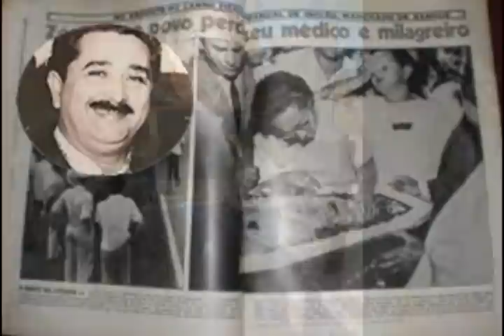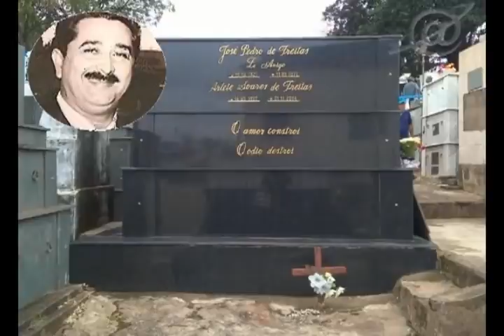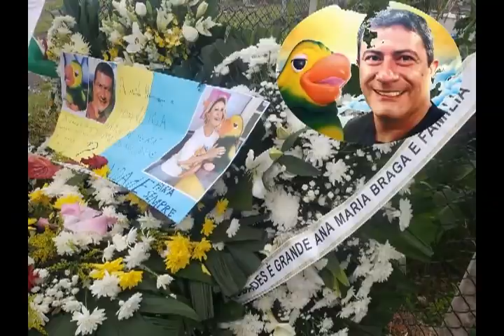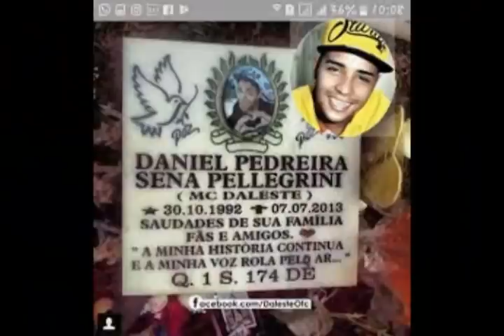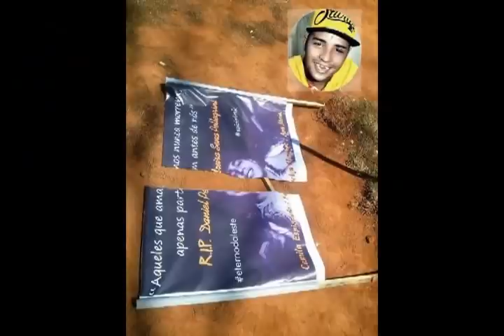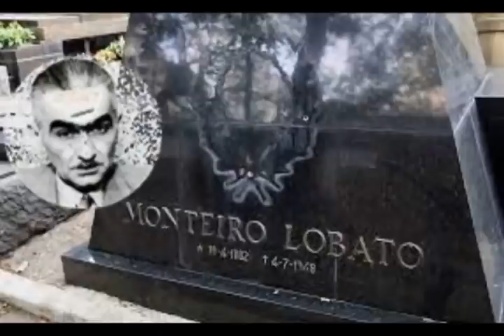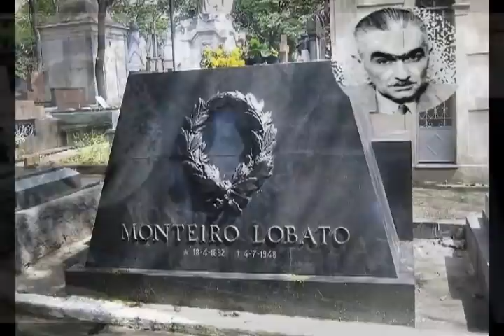TÚMULOS DE FAMOSOS MAIS VISITADOS DO BRASIL 8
CONFIRA OS TÚMULOS DE FAMOSOS PARTE 8 VAMOS HOMENAGEAR E CONTAR A HISTÓRIA DE ARTISTAS COMO
TÚMULO DE JOSÉ PEDRO DE FREITAS O ZÉ ARIGÓ
TUMULO DO CANTOR EMÍLIO SANTIAGO
TÚMULO DO HUMORISTA BUSSUNDA
TÚMULO DO ATOR  TOM VEIGA O LOURO JOSÉ
TÚMULO MC DALESTE
TUMULO DO ESCRITOR MONTEIRO LOBATO,
 TUMULO DO JORNALISTA GIL GOMES,
TUMULO  DA CANTORA BETH CARVALHO,
TUMULO DO ATOR E CANTOR RONALDO RESEDÁ,
TUMULO DO JORNALISTA RICARDO BOECHAT.